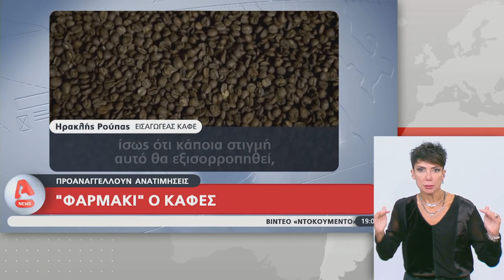«Φαρμάκι» ο καφές, ρεπορτάζ του alpha στο Μοσχάτο